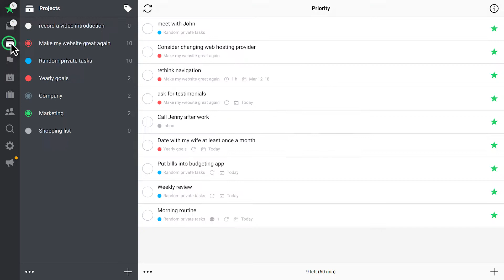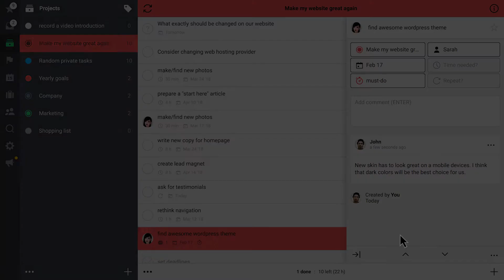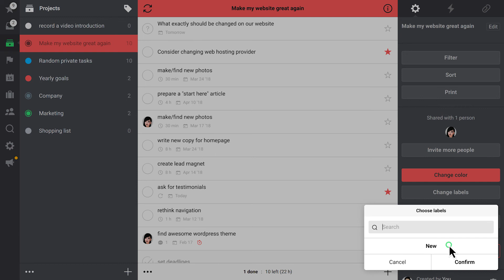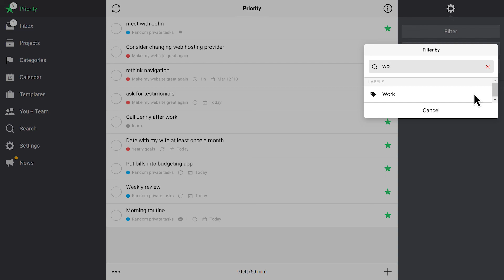Categories and labels - Nozbe 3 tutorial 5/13